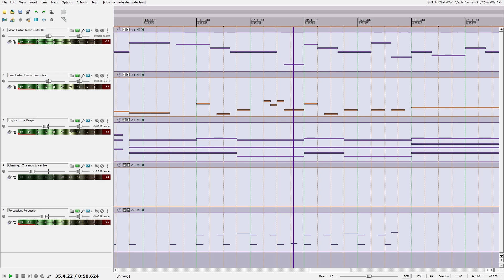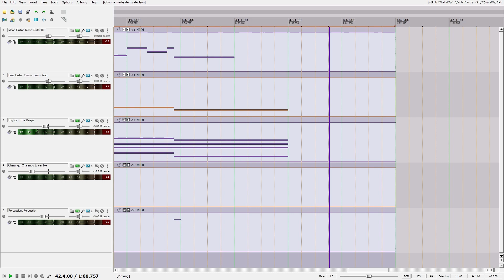Faraway Village [1-minute cookups #1]